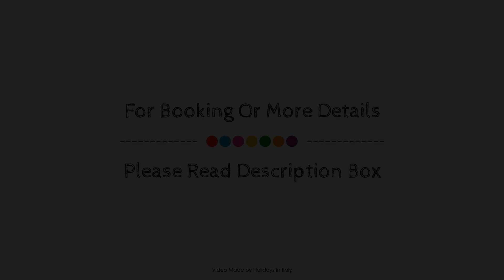Villa Porcigliano a Florentine hills retreat, Borgo San Lorenzo, Italy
Searching For
1. Villa Porcigliano a Florentine hills retreat - Borgo San Lorenzo
2. Villa Porcigliano a Florentine hills retreat - Borgo San Lorenzo Virtual Tour
3. Villa Porcigliano a Florentine hills retreat - Borgo San Lorenzo Rooms
4. Villa Porcigliano a Florentine hills retreat - Borgo San Lorenzo Amenities
5. Villa Porcigliano a Florentine hills retreat - Borgo San Lorenzo Videos
6. Villa Porcigliano a Florentine hills retreat - Borgo San Lorenzo Offers
7. Villa Porcigliano a Florentine hills retreat - Borgo San Lorenzo Deals
Audio Credit:
Track Title: Reasons To Hope
Artist: Reed Mathis